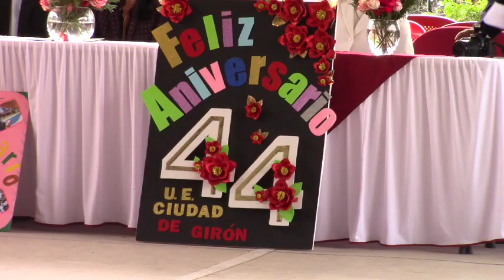Unidad Educativa Ciudad de GIRÓN conmemoró 44 años de creación.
Miles de estudiantes se han formado en las aulas de la Unidad Educativa Ciudad de Girón (antes colegio nocturno Ciudad de Girón), que el pasado viernes 25 de enero desarrolló la un programa para recordar los 44 años creación.